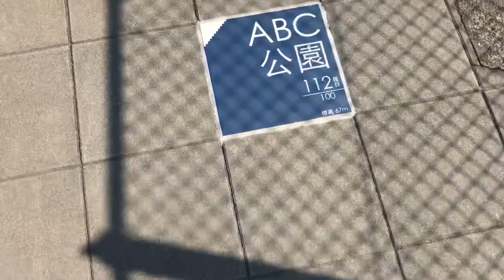美しが丘健康づくり歩行者ネットワーク 上級コースを歩く！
2019年3月17日（日）「美しが丘健康ウォーキング’19」が開催されました。

美しが丘公園ログハウス前に集合し、美しが丘健康づくり歩行者ネットワーク　上級コース（希望により別コースも可）を歩くイベントで、多くの人が参加しました。

本来は上級コースは約6.4キロですが、今回は大勢で歩くため、駅前を避けた6キロ弱のコースを歩きました。公園のそばを多く通るので、家族連れの方はいろいろな公園で遊びながら歩くのも楽しそうです。

‹関連リンク›
ロコっち たまプラーザ